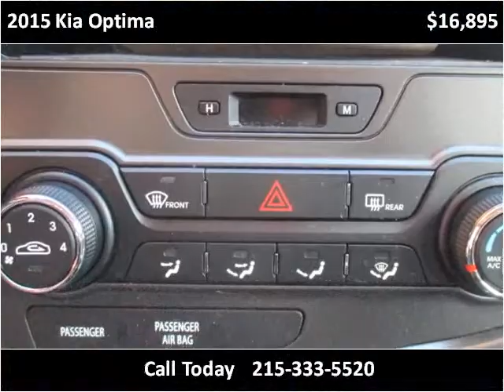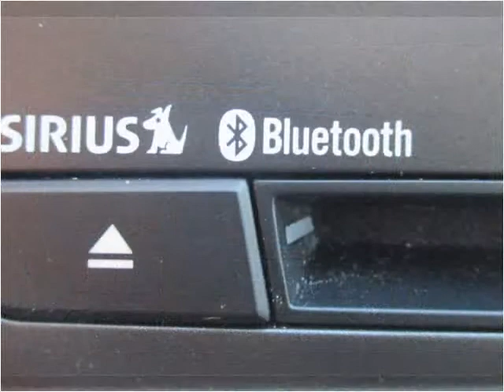2015 Kia Optima Used Cars Philadelphia PA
This 2015 Kia Optima is available from Dani's Auto Sales.